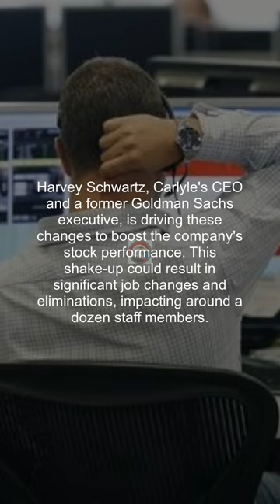Carlyle Group s Shocking Investment Strategy Shift Watch Now Sh#short